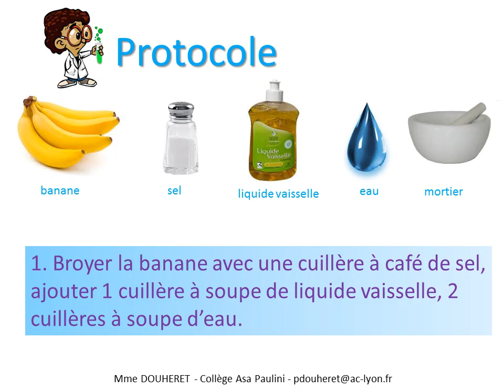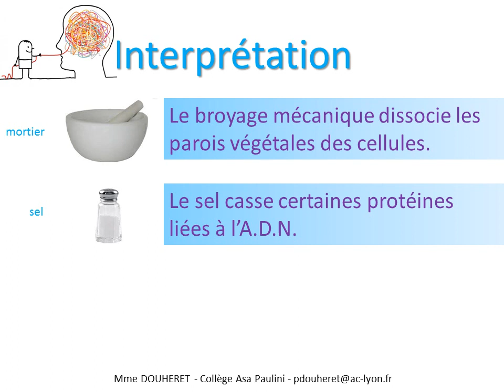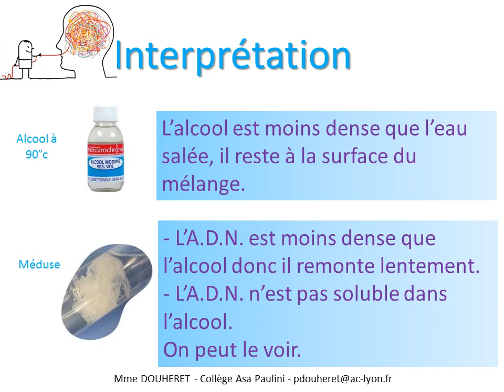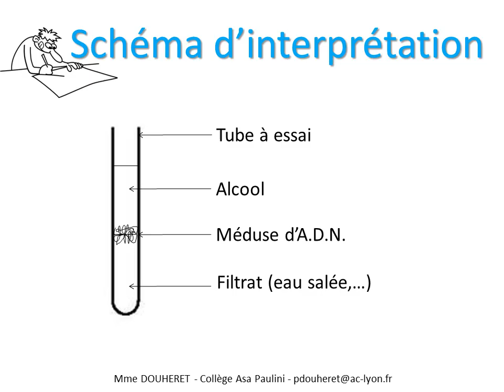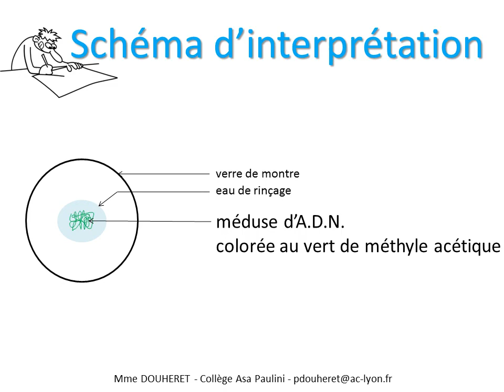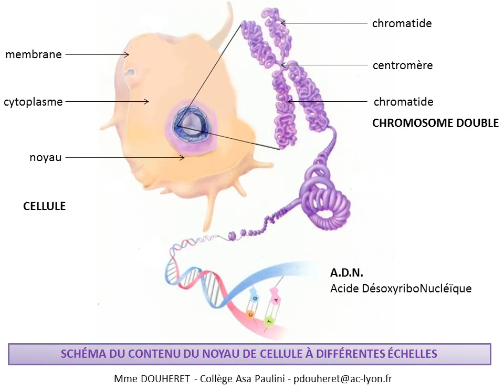SVT - cours - TP Extraction d'A.D.N.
Extraction du contenu du noyau des cellules et mise en évidence du constituant extrait.